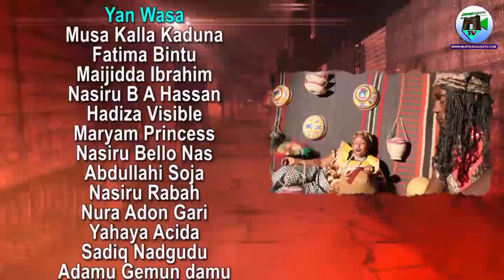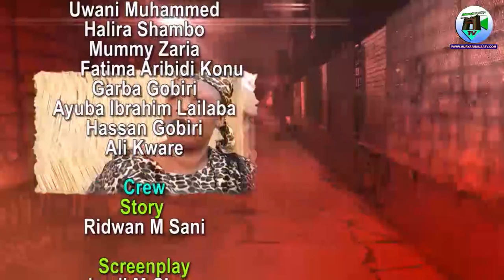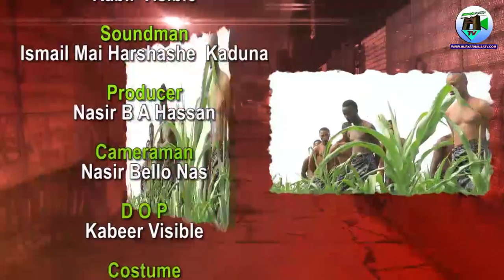MASARAUTAR JUDA Series Episode (6)